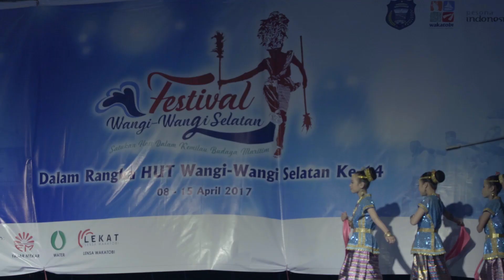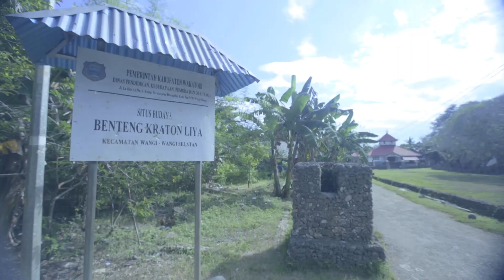FEATURE PESONA INDONESIA WAKATOBI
Host
MICHELLA ADLEN

Director
PANJI PAMIKAT

Producer
DERY CAROPEBOKA
RIRI ALAYDRUS

Scrip Writer
TOLIKIN

Cameraman
AFRI HANSAH

Editor
AGUNG